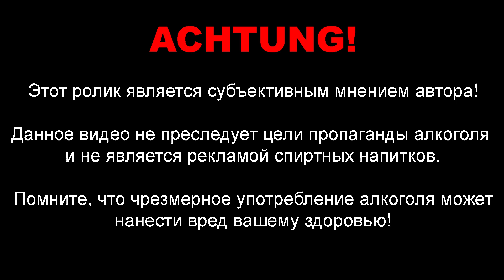Абсент FREEMAN | Зеленая Фея или СМЕРТЬ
Пробую горькую настойку "Абсент Фримен"
На развитие канала:
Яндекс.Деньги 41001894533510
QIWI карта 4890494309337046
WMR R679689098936